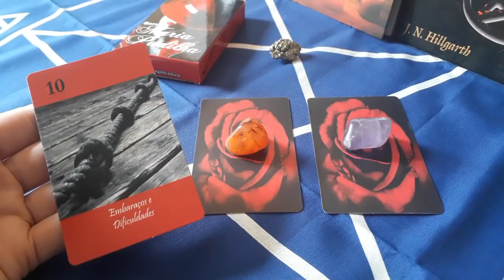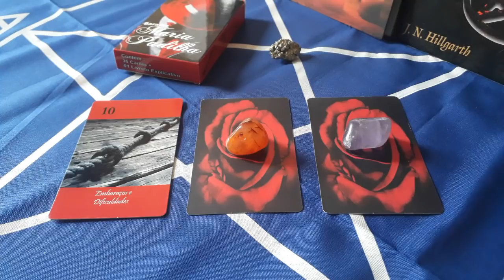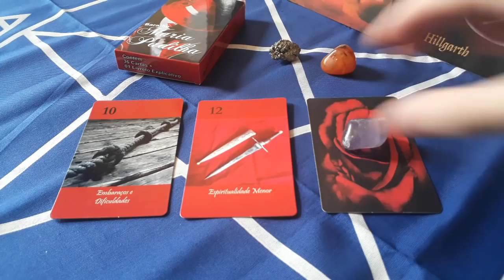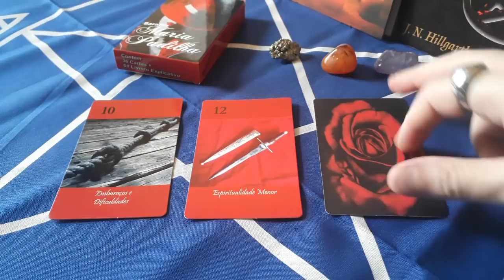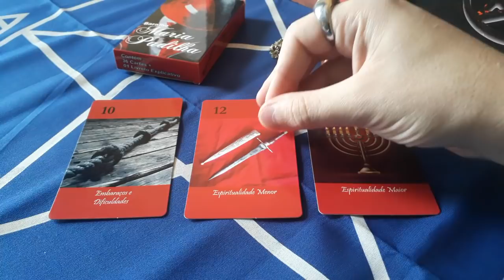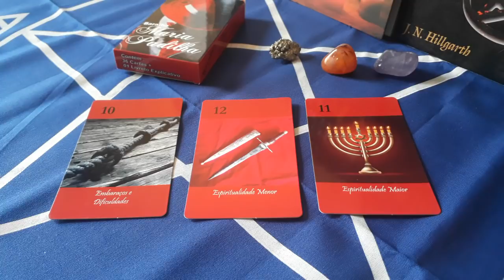Baralho da Padilha te responde #02